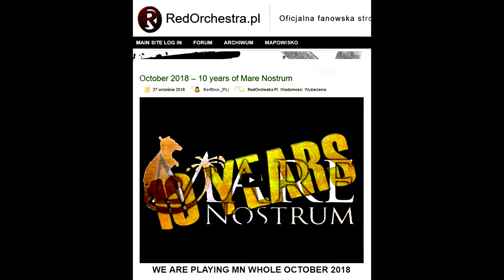MARE NOSTRUM (10th Anniversary) FightNight - Week #3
We play MN whole October